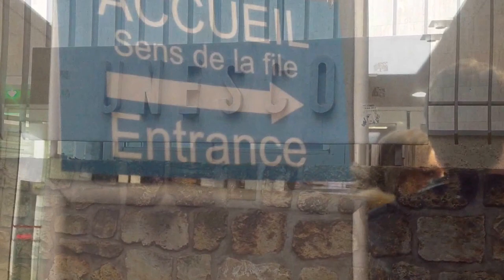Secretary-General Michael Carden at PAMUN XIII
Speech by Secretary-General Michael Carden at the Opening Ceremony of Paris Model United Nations (PAMUN) XIII
November 29th, 2013 - UNESCO Headquarters, Paris, France

Michael is a senior at the American School of Paris